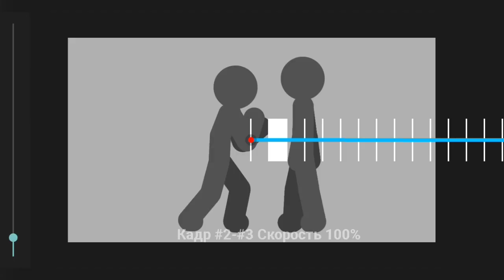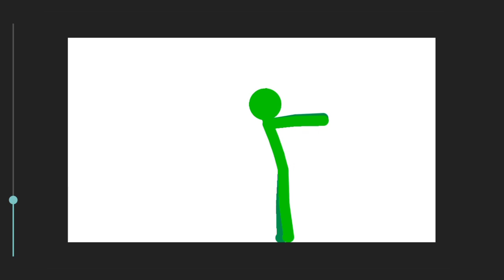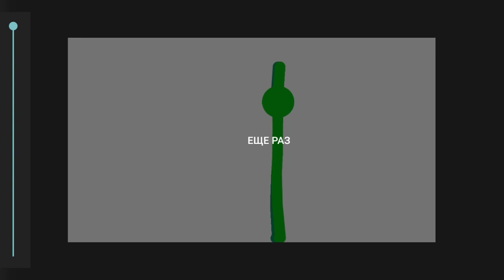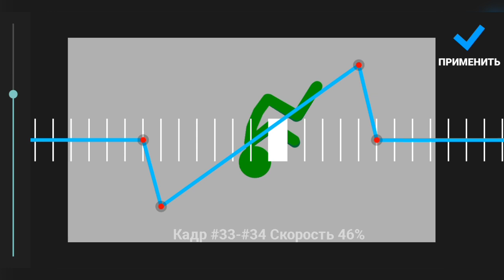Эффекты скорости в АТ2 для чайников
Ну, вот так пользоваться эффектами скорости в АТ2. В телеграм канале буду постить мемы по ат2 и каналу, а также новости по каналу.